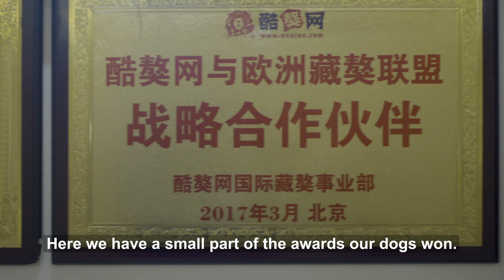We Breed 200lb 'Bear Dogs' | BIG DOGZ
HUGE dogs with coats that make them look like bears are being produced at a kennel which claims to offer the “dog of your dreams”. Aleksandr and Nina Khilyk run Kinu Liutas Kennels, a Ukraine-based business that’s home to some of the most unusual looking dogs in the world. The couple specialise in the Tibetan Mastiff – an ancient breed notable for their large frames and extremely hairy coats. Nina told Barcroft Studios: “The Tibetan Mastiff is one of the most ancient breeds in the world. They're flawless guards, excellent friends and companions. Kinu Liutas is the most unique breeding ground in the world. It has something no other place has. It has a dog of your dreams.”

Video Credits:
Videographer / director: Aleksey Solodunov
Producer:  Joe Roberts
Editor: Ethan Edwards

Follow our brand new show Beasties on Facebook for the latest and cutest animal content ❤️🐾

Follow your favourite Beastly shows on Facebook and Instagram!